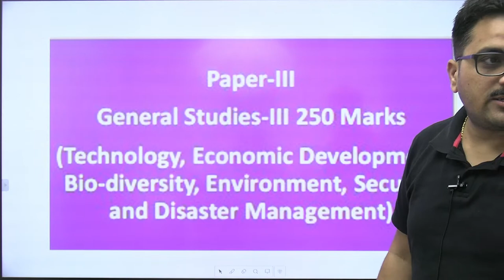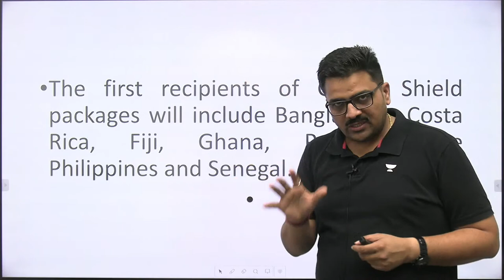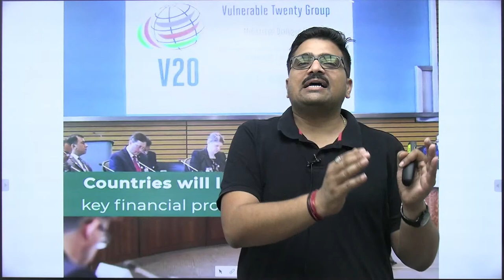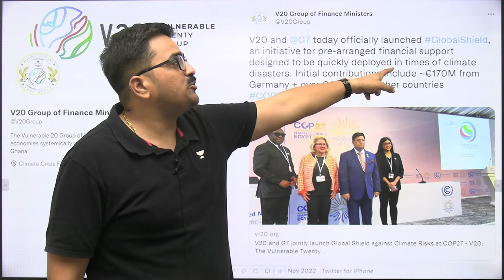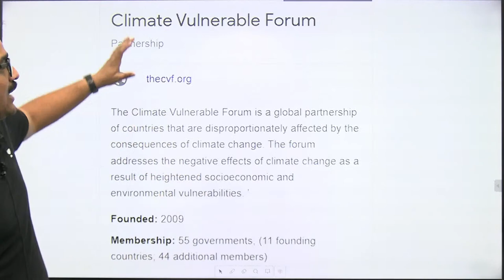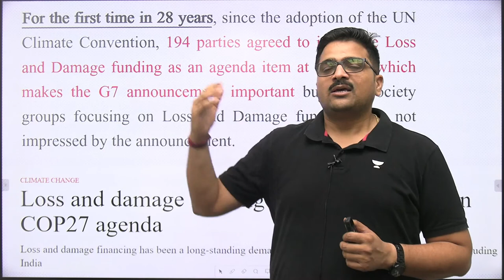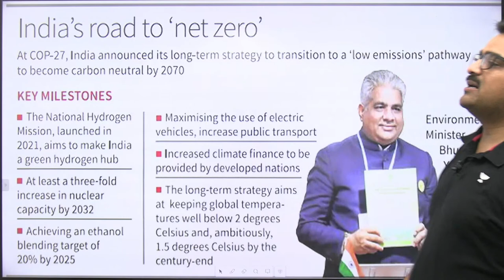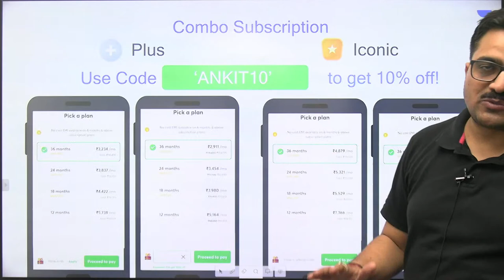G7 देशों से Climate Funding प्राप्त करेगा पाकिस्तान | “Global Shield”Climate Funding | by Ankit Sir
G7 देशों से Climate Funding प्राप्त करेगा पाकिस्तान | “Global Shield”Climate Funding | Analysis by Ankit Avasthi
Pakistan to receive climate funding from G7 countries . Global Shield Climate Funding | Analysis by Ankit Avasthi

👉 Bugs Bounty Program Submission Form wifistudy 2.0